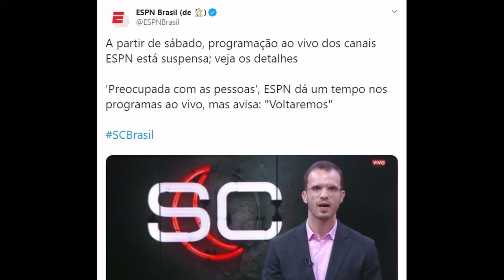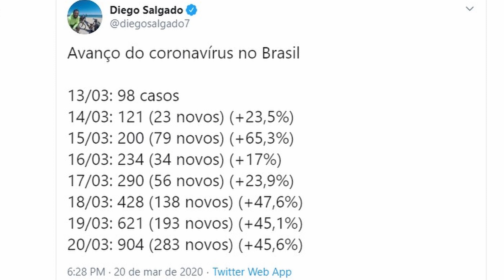ESPN BRASIL SUSPENDE PROGRAMAÇÃO AO VIVO POR TEMPO INDETERMINADO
Pensando na saúde de apresentadores, comentaristas, repórteres, produtores e companhia, a ESPN decidiu interromper todos os seus programas ao vivo. Explico os motivos dessa decisão no vídeo, que também tem a ver com a intenção de conscientizar a todos no Brasil sobre a importância de ficar em casa.